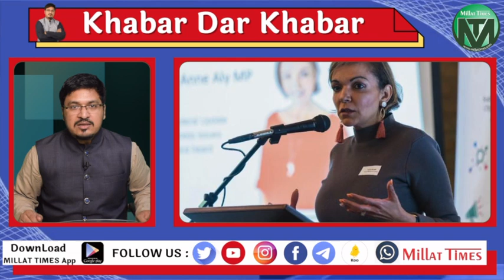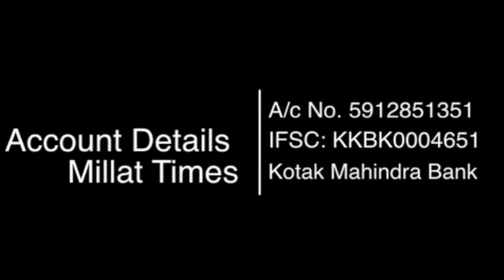सरकारी ऑफिस में ओसामा बिन लादेन की फोटो लगाने पर क्यों मचा बवाल ? खबर दर खबर | Millat Times